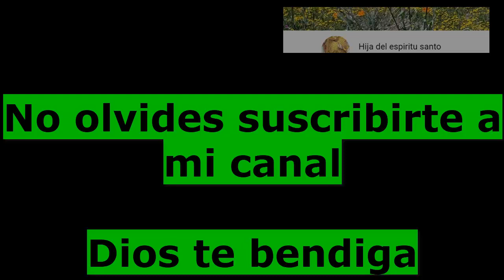SANTO DEL DÍA 6 DE ENERO LA EPIFANÍA DEL SEÑOR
Santo del día
Omar Francisco Giraldo, pb.
Sacerdote de Sonsón - Rionegro.
Fundador del Programa 'Ser humano', para la rehabilitación de adictos.
Servicio gratuito, y sostenido por Benefactores Voluntarios.
Si quieres saber cómo orar, cómo encontrarse con Jesucristo para implorar su Divina Misericordia, solo tienes que entregar tu corazón  y permitir que Dios haga la obra, Él nos dio a  la Santísima virgen María su madre para que sea nuestra auxiliadora y Madre en todo momento, Jesús murió en la cruz  para redimirnos y con su preciosa sangre pagó el precio de nuestros pecados. Él, con su santo espíritu nos ilumina y nos conforta.

En estas tres opciones tienes un apoyo  para lograrlo...

Conoce aquí mi canal do YouTube